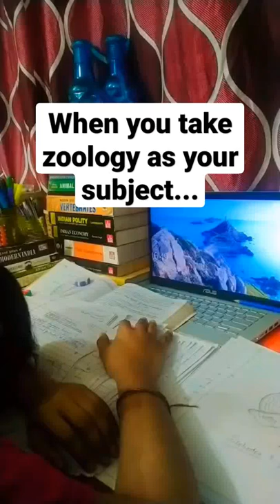Life of every zoology student 🐅🐇🐒🦖..... who else can relate to this pain ??